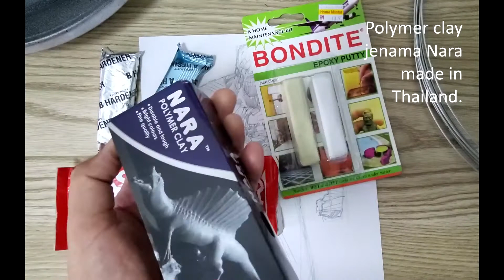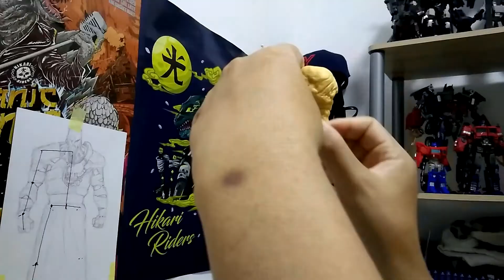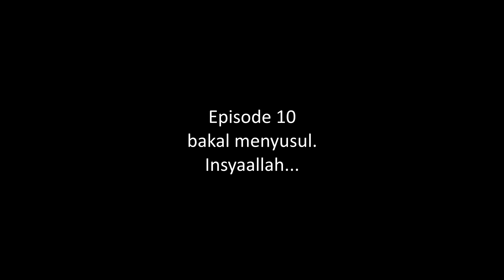Special Project Nemesis 2020 Throwback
Video kompilasi semua episode Special Project Nemesis tahun lepas (2020) sempena setahun dah musim pkp/pandemik ni. Memandangkan puasa  (2021) nak dekat,apa agaknya Special Project lepas ni?